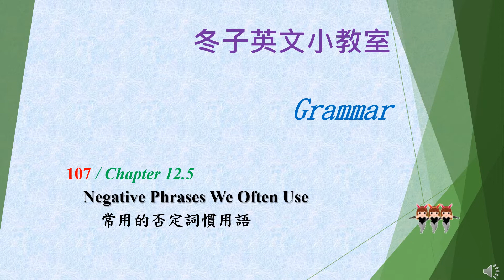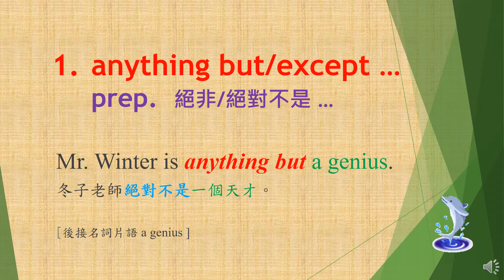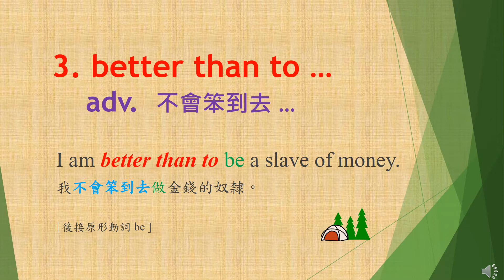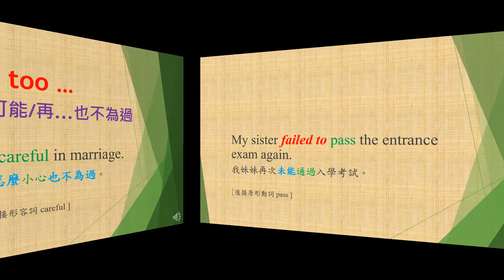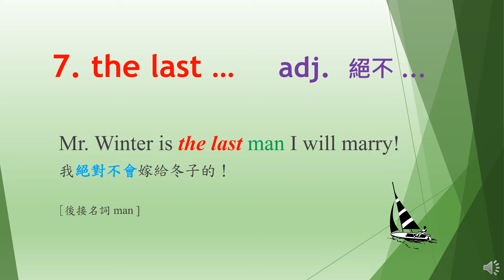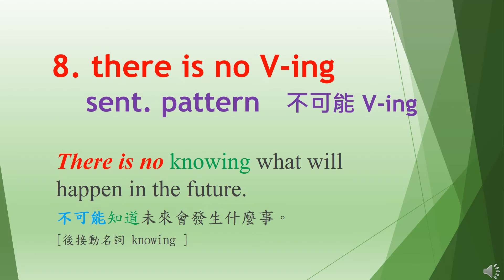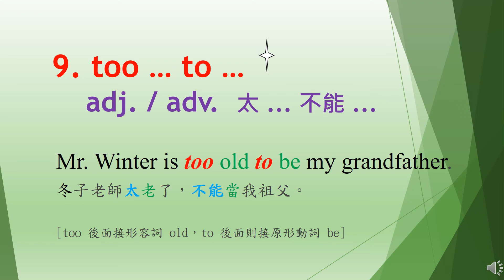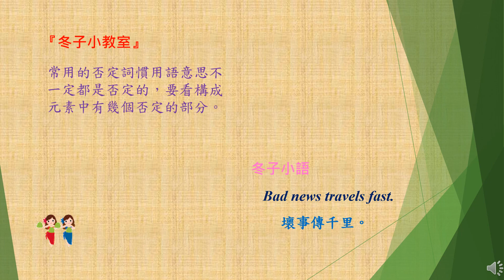【冬子英文小教室】（文法篇） 107/Chapter 12.5 [ 常用的否定詞慣用語 ]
Some negative phrases we often use deserve your attention!